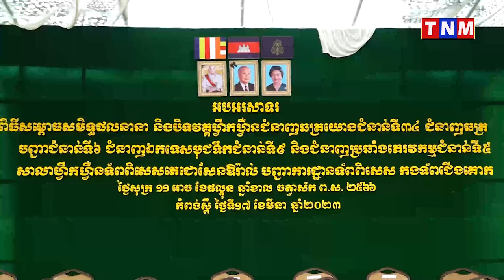ឯកឧត្តម ឧត្តមសេនីយ៍ឯក ហ៊ុន ម៉ាណែត អគ្គមេបញ្ជាការរង នៃកងយោធពលខេមរភូមិន្ទ